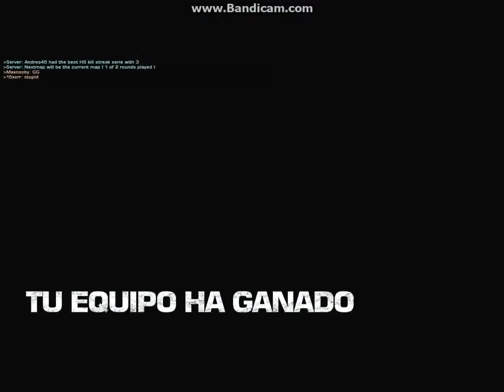Battlefield CAP2: El pro de Itsuki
que pro chabal, se cae el edificio y sale por patas xD, espero que os guste ya que tuve problemas para renderizarlo, colabora dandole a like y subcribiendote, muchas gracias por ver el video, ahh, subscribirse es gratis!